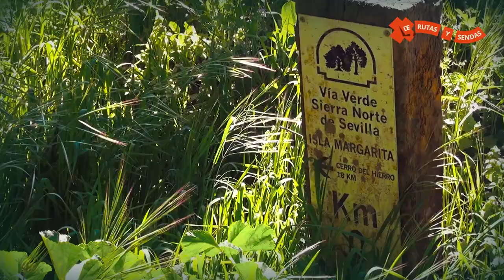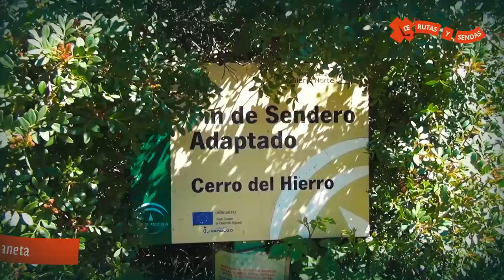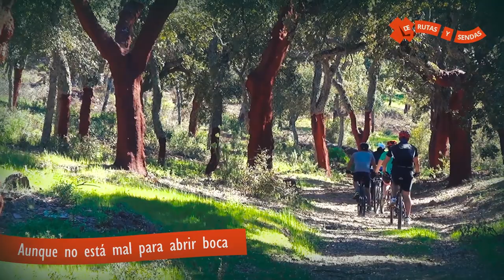VIA VERDE SIERRA NORTE DE SEVILLA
La Vía Verde de la Sierra Norte de Sevilla es uno de los recorridos más atractivos que podemos realizar tanto a pie como en bicicleta en las inmediaciones de San Nicolás del Puerto, Cazalla de la Sierra y Constantina. Su atractivo se debe a varias razones:
-Valor paisajístico, al bordear la rivera del huéznar, que circula al abrigo de hermosas praderías.
-Valor geológico, que encontramos sobre todo en el espectacular Cerro del Hierro, una antigua mina abandonada cuyo aspecto, provocado por la mano del hombre y la erosión, nos recuerda más a paisajes de ciencia ficción.
-Nivel de dificultad fácil. Son 18 Km (ida) donde casi todo el trayecto está asfaltado y el perfil de subida no llega a superar el 2,5%
Nosotros nos atrevemos un poco más para realizar parte del sendero de el Rebollar, que se inicia justo después de finalizar la vía verde. Un perfil un poco más exigente pero que nos viene genial para dar algo de alegría a las piernas y descubrir nuevos parajes rodeados de encinas y alcornoques.
Sin duda, un lugar para repetir y visitar lugares que se nos quedaron pendientes.